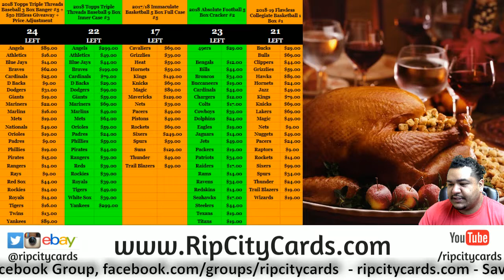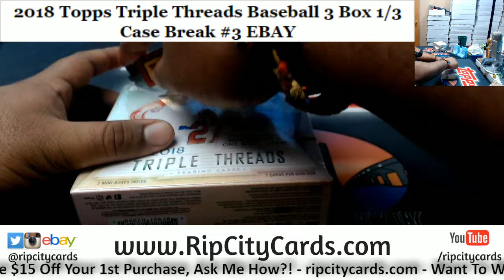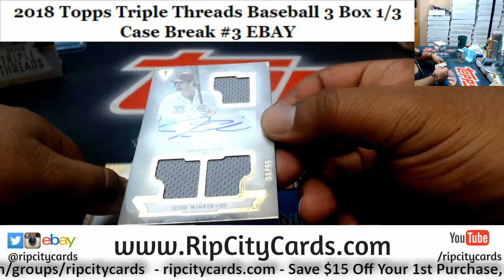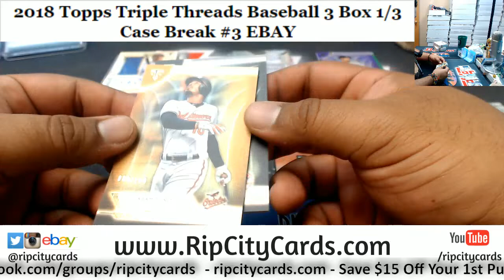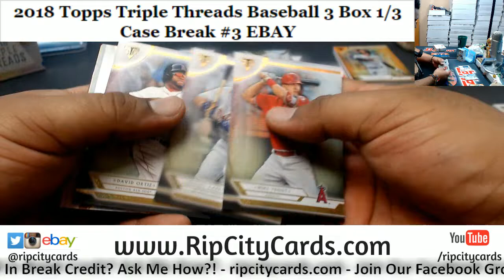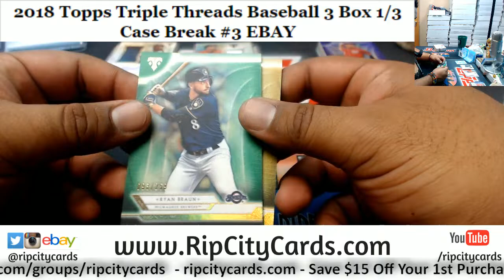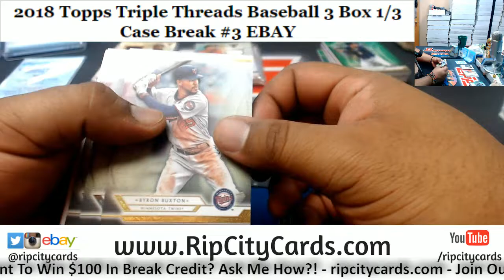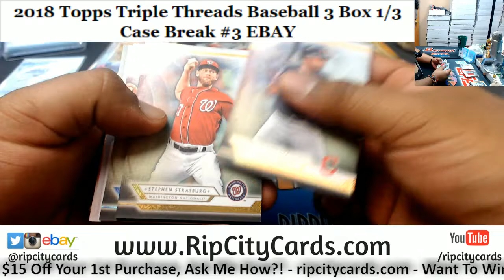2018 Triple Threads Baseball 3 Box #3 EBAY